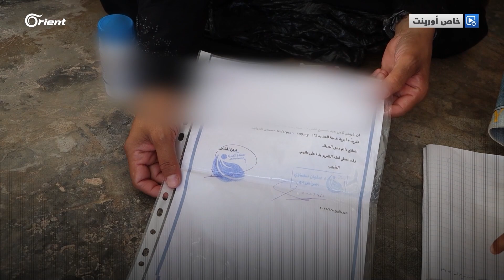"كل عشرين يوم بدّو دم".. قصة طفل في ريف إدلب مصاب بمرض الثلاسيميا ووالدته تناشد لعلاجه